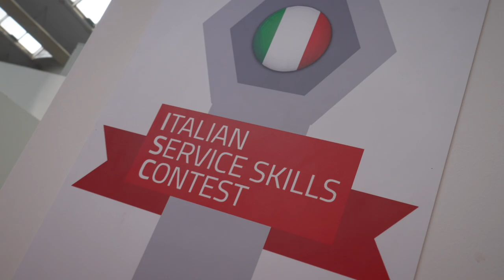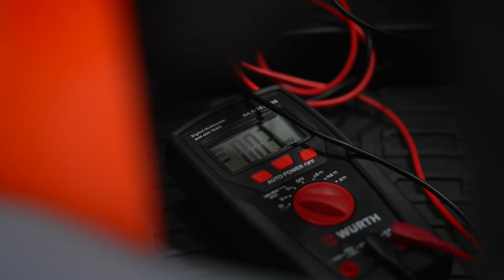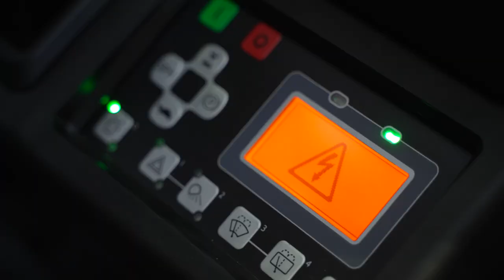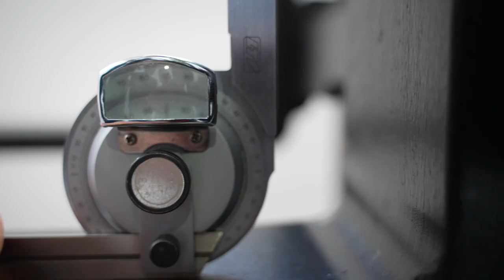Italian Service Skills Contest 2023